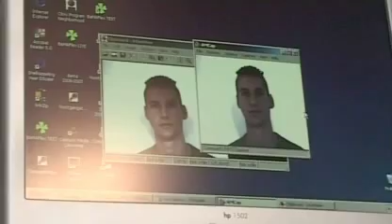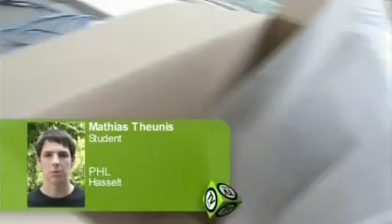PHL Inschrijvingen 06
Provinciale Hogeschool Limburg
De hogeschool met de laptop

Inschrijvingen 06